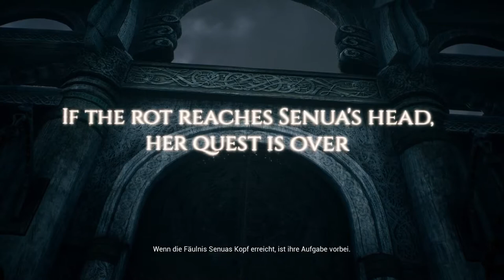KSTV durchgezockt... | ￥Sesam öffne dich! | Hellblade #01